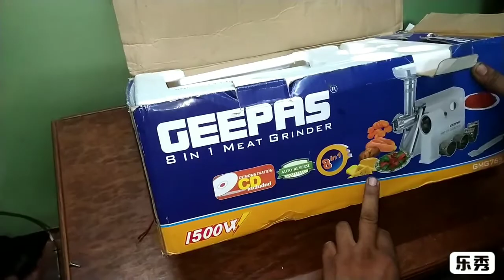How to use all parts of grinder